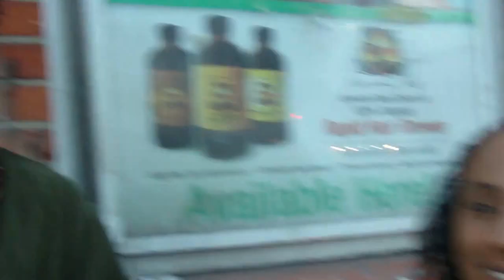Keep on keepin' on...